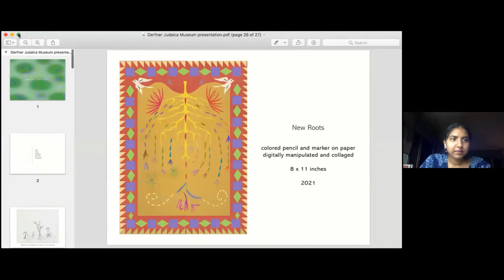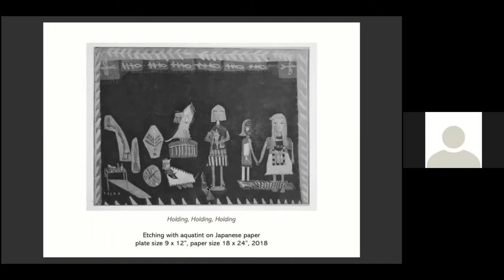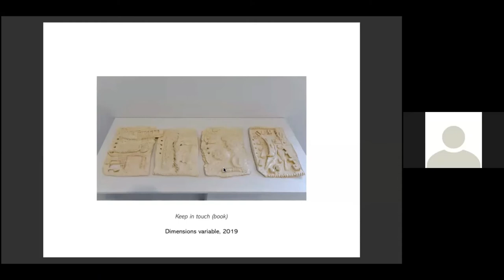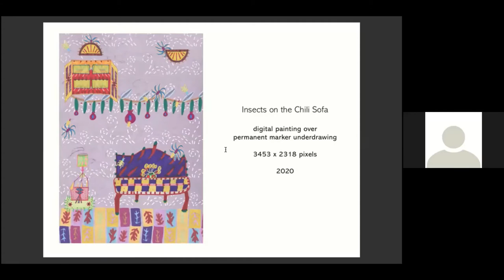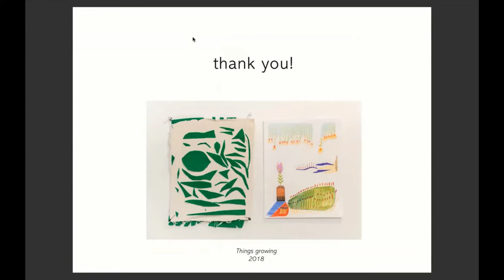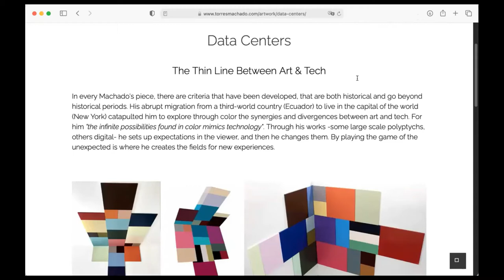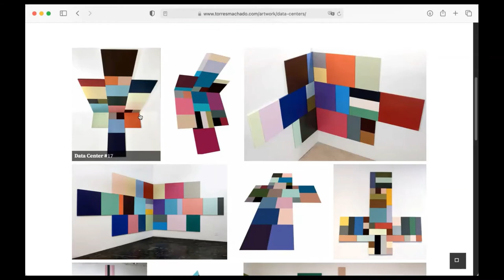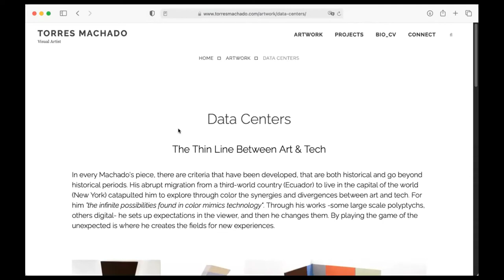F11 Artist Talks: Samhita Kamisetty and Carlos Torres Machado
A series of talks from artists featured in the virtual exhibition "F11: Virtual Paintings for Full Screen." In this session that took place on Thursday, July 15, artists Samhita Kamisetty and Carlos Torres Machado discussed their artistic practices and digital projects.

ARTIST BIOS
Samhita Kamisetty (b. Portland, Oregon, 1996; lives and works in New York, New York and Bangalore, India) was born in Portland and raised in Bangalore where she is currently based.  She graduated from New York University, New York, New York, with a BFA in Studio Art in 2019. Her work focuses on how mundane domestic spaces and the objects within them can be emotionally transformative and carry spiritual and symbolic meaning. She works in drawing, textile dyeing, photo and digital-based media.

Carlos Torres Machado (b. Guayaquil, Ecuador, 1981; works in Brooklyn, New York) received his BA in Contemporary Arts and Communication, with minors in Photography and Psychology, from Universidad de las Artes in Buenos Aires, Argentina, and Universidad San Francisco in Quito, Ecuador. He is the recipient of the New York Regional Award of the Bombay Sapphire Artisan Series in 2017 and a grant from NYFA and Foundation for Contemporary Arts to support his practice through the pandemic. He has completed residencies in Brooklyn at the Bushwick Generator in 2019 and Trestle Art Space in 2016. His work has been shown at such venues as Guild Hall Museum, East Hampton, New York; The Clemente Soto Vélez Cultural & Educational Center, Denise Bibro Fine Art and Harlem School of Arts, all in New York, New York; SCOPE Art Show, Miami, Florida; Museo El Cuartel, Ibarra, Ecuador; Museo Municipal de Arte Moderno and Nómade Biennial, both in Cuenca, Ecuador. Machado is the co-founder and Director of ArteLatAm, an arts organization dedicated to the support of LatinX visual artists.

The first virtual exhibition presented by the Derfner, “F11” refers to the function key that opens full screen viewing in internet browsers. In the Covid-era when art spaces were closed or at limited capacity, online exhibitions became ubiquitous but often showcased works that exist as objects in the real world. “F11” inverts this practice: It features digital paintings best viewed on-screen. The 10 artists in this exhibition live and work in different places in the United States and internationally, including Adam Blitz, Elaine Chao, Luise Eru, Donald Hargrove, Samhita Kamisetty, Annie Lee, Carlos Torres Machado, Collin Pollard, Polina Protsenko and Stefanie Wolfson. On view April 11-September 5, 2021 at DerfnerOnline.org/f11.